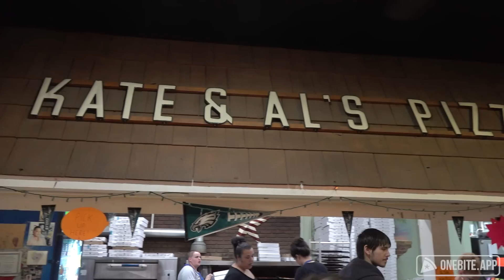Barstool Pizza Review - Kate & Al's Pizza (Columbus, NJ)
Dave ends up in a flea market/abandoned fair ground and may have found an underground pizza rivalry in the most unlikely of places.